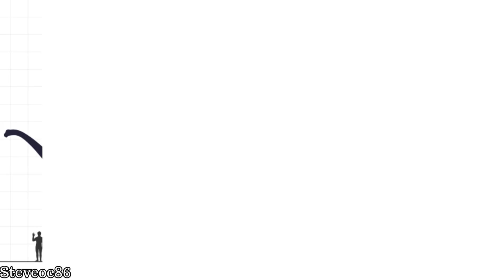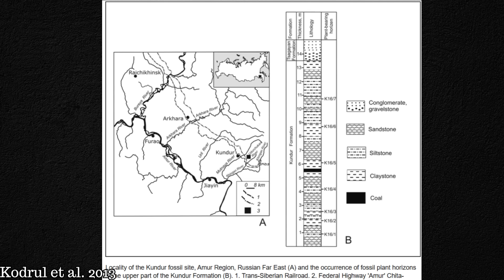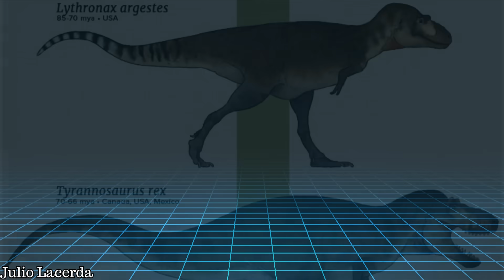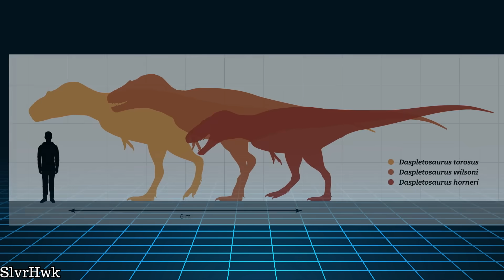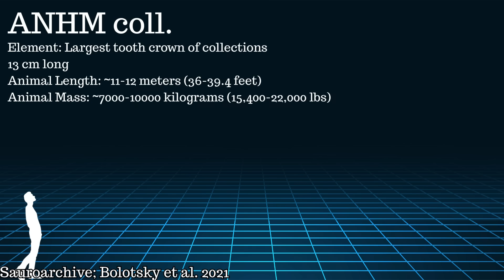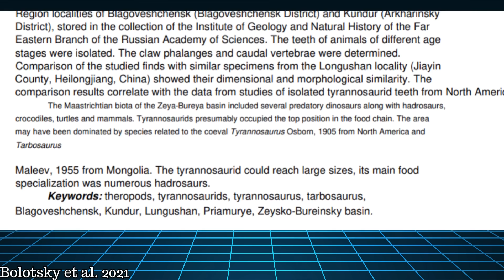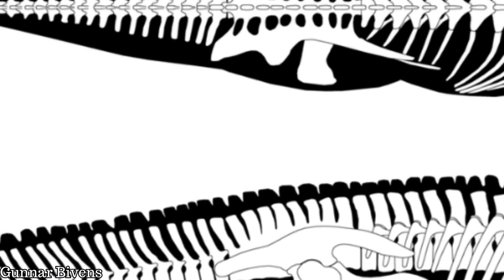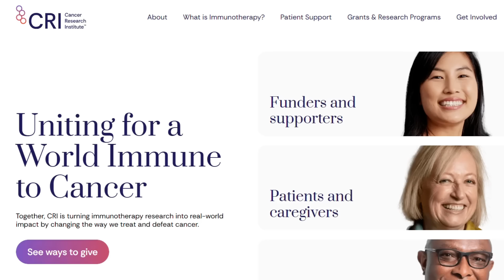The Huge Russian Tyrannosaur You’ve Never Heard Of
Cretaceous Russia was home to a megatheropod that may have rivaled the biggest ever discovered. "Reznyadrakon," or the Carnage Dragon, was a tyrannosaurine closely related to Tyrannosaurus, Zhuchengtyrannus, and Tarbosaurus that lived in the Udurchukan Formation of Maastrichtian Russia. Known from several fragmentary specimens, it approached or matched Tyrannosaurus rex in body size and hunted hadrosaurs and sauropods. This huge Russian tyrannosaur changes our understanding of Late Cretaceous terrestrial ecosystems in northern Asia and demonstrates that gigantic tyrannosaurines may have been more common than previously thought.

Thanks to my father-in-law for helping me come up with "Reznyadrakon"!

Thumbnail art by Curtis Lanaghan and Mark Witton